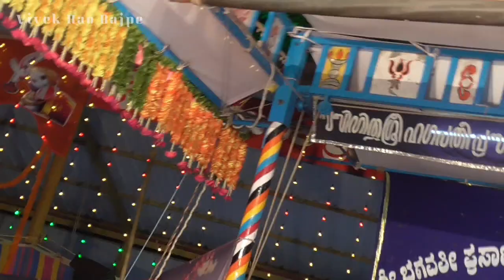Sasihitlu Mela Yakshagana - Mukunda Murari (part-7)ಸರಪಾಡಿ ಅಶೋಕ್ ಶೆಟ್ಟಿ, ರವಿಕುಮಾರ್ ಸುರತ್ಕಲ್ ಪಾತ್ರ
ಶ್ರೀ ಭಗವತೀ ಪ್ರಸಾದಿತ ಯಕ್ಷಗಾನ ಮಂಡಳಿ ಸಸಿಹಿತ್ಲು
Shree Bhagavathi Prasadita Yakshagana Mandali sasihitlu

ಪ್ರಸಂಗ - ಮುಕುಂದ ಮುರಾರಿ
Prasanga - Mukunda murari
ಪ್ರಸಂಗ ಕರ್ತರು - ದೇವದಾಸ್ ಈಶ್ವರಮಂಗಲ

ಹಿಮ್ಮೇಳ :- Himmela:-
ಭಾಗವತರು - ಚಂದ್ರಶೇಖರ ಕಕ್ಕೆಪದವು
Bhagavatru- chandrashekhar kakkepadavu
ಚೆಂಡೆ - ಆನಂದ ಪಡ್ರೆ
Chende - Ananda padre
ಮದ್ದಳೆ -
Maddale -

ಮುಮ್ಮೇಳ :- Mummela :-
ಸರಪಾಡಿ ಅಶೋಕ್ ಶೆಟ್ಟಿ
Sarapadi ashok shetty
ರವಿಕುಮಾರ್ ಸುರತ್ಕಲ್
Ravikumar Surathkal

ದಿನಾಂಕ :- Date:-2/4/2021
ಸ್ಥಳ - ರಾಜರತ್ನಾಪುರ , ಕಿನ್ನಿಗೋಳಿ
Place -Rajarathnapura  kinnigoli
ಸಮಯ:-  ರಾತ್ರಿ 10 ರಿಂದ ಬೆಳಿಗ್ಗೆ 6
Time:- 10pm tp 6am

*ಕರಾವಳಿಯ ಗಂಡು ಕಲೆ ಹಾಗೂ ಸಾಂಸ್ಕೃತಿಕ ಸೊಗಡನ್ನು ವಿಶ್ವದೆಲ್ಲೆಡೆ ಪಸರಿಸುವ ನನ್ನ ಈ ಪುಟ್ಟ ಪ್ರಯತ್ನಕ್ಕೆ ಚಾನೆಲ್ಲನ್ನು ಸಬ್ಸ್ಕ್ರೈಬ್ ಮಾಡುವ ಮೂಲಕ ಪ್ರೋತ್ಸಾಹಿಸಿ *
*ವೀಡಿಯೋ ಇಷ್ಟವಾದರೆ ಲೈಕ್ ಮಾಡಿ ಇಲ್ಲವಾದರೆ ಡಿಸ್ ಲೈಕ್ ಮಾಡಿ *
*ನಿಮ್ಮ ಅನಿಸಿಕೆ ಮತ್ತು ಅಭಿಪ್ರಾಯಗಳನ್ನು ಕಮೆಂಟ್ ಮಾಡಿ*

Write your comment on comment box below
Tag Keywords:-
My gears:-
Camera - panasonic hc-v270 handycam
Video quality - 1080p (full hd)
Tripod -shooting without tripod or stand
Mike- internal mike

Facebook vivek rao.